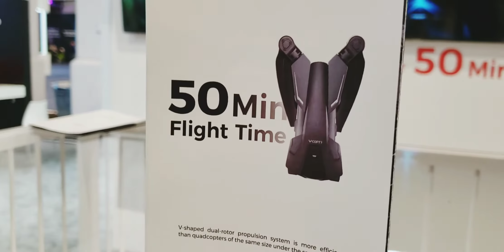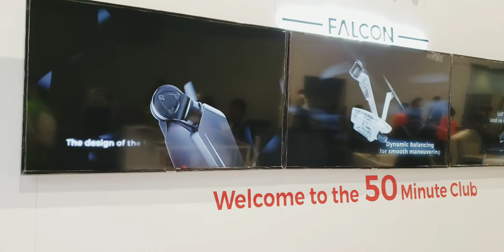V Shaped Drone | 50 minutes Flight Time | CES 2020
Hi everyone here is more updates.
Zero Zero robotics reveals first bi-copter drone V-Coptr Falcon at CES 2020 and claims it can fly up-to 50 minutes, featuring Tilt rotor control. 3-axis gimbal. 4K video . I Would love to fly this drone to enjoy 50 minute "flight time".